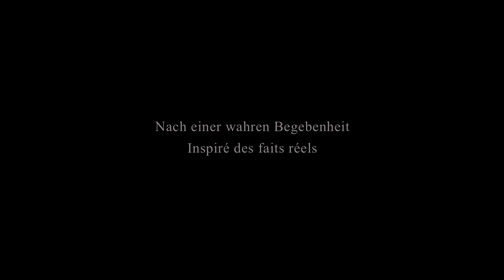MANUSCRIPT DON'T BURN (ein Film von Mohammad Rasoulof) | im kult.kino Basel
Teheran: Morteza und Khosrow erhalten in der iranischen Hauptstadt den Auftrag, jemanden zu liquidieren. Nach Möglichkeit soll der Mord wie ein Unfall aussehen. In letzter Minute werden die beiden jedoch gezwungen, ihren ursprünglichen Plan zu ändern.

MANUSCRIPTS DON'T BURN funktioniert wie ein Paranoia-Thriller - Regimegegner werden abgehört und mit Überwachungskameras rund um die Uhr beobachtet. Die Stärke des Films ist es aber, dass er dennoch ganz ohne plakative Thriller-Effekte auskommt. Umso beunruhigender erscheint so der Alltag im Iran, der konstant von Überwachung, Einschüchterung und Folter beherrscht wird. Dabei wechselt Regisseur Mohammad Rasoulof ständig die Perspektive zwischen einem der beiden Auftragskiller und den drei Regime kritischen Schriftstellern, die beseitigt werden sollen. Überaus verstörend ist es, dass Töten für die Auftragskiller etwas ganz und gar Alltägliches geworden ist.

2010 wurde Rasoulof wegen seiner regimekritischen Arbeiten zu sechs Jahren Haft verurteilt; später wurde die Strafe auf ein Jahr mit Bewährung reduziert. Im Versteckten hat er MANUSCRIPTS DON'T BURN gedreht. Um Rasoulof zu schützen, wurde der Film ursprünglich ohne namentliche Nennung des Regisseurs in Cannes - wo er in der Sektion «Un Certain Regard» mit dem Fipresci-Preis der internationalen Filmkritik ausgezeichnet wurde - Premiere feiern. Nun wird er ohne Vorspann international gezeigt, die Namen der Schauspieler und Teammitglieder bleiben geheim. Was aber dem Regisseur Mohammad Rasoulof nach diesem Film in Iran droht, ist nicht abzuschätzen. Ein äusserst mutiger und engagierter Film!